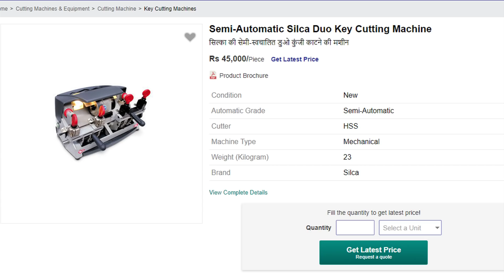రోజుకు 500/- రూ గ్యారంటీ | new small self employment business ideas in telugu | Siva Botcha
Hi i am Siva Botcha In this video you will learn how to start duplicate key making business ideas in telug. duplicate key making machine price,investment, profit,promotion and marketing.

Please watch:Mealworms Farming & Business | పురుగులతో వ్యాపారం లక్షల్లో  ఆదాయం"